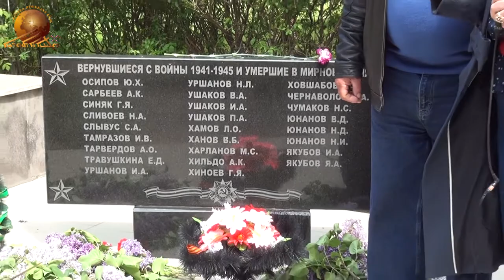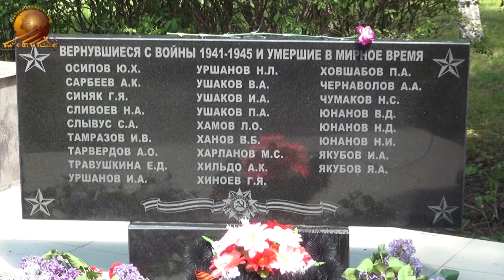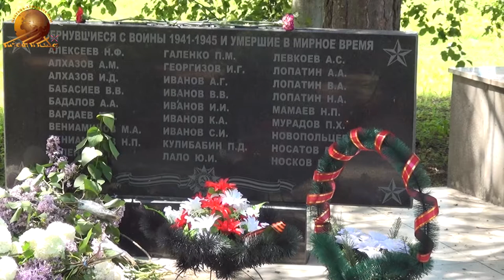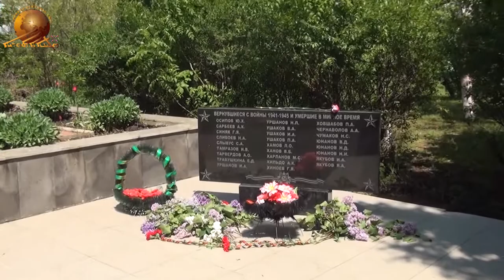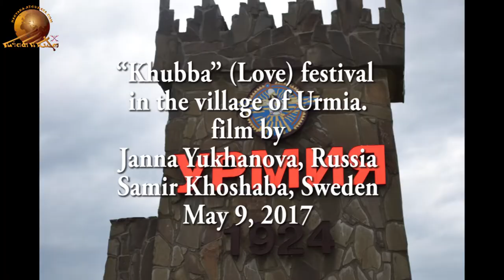Interview with Mr. Eugene Lopatin. Urmia, Russia.